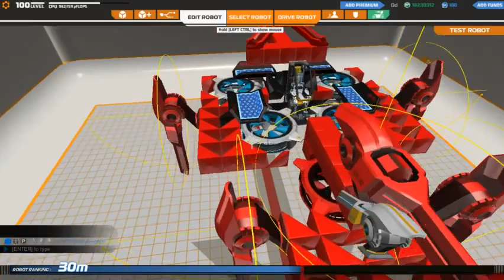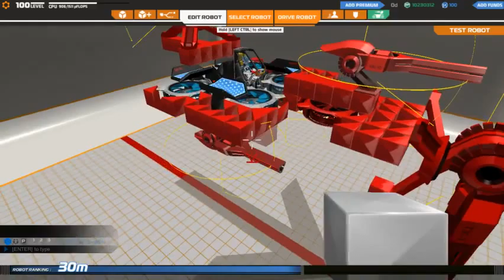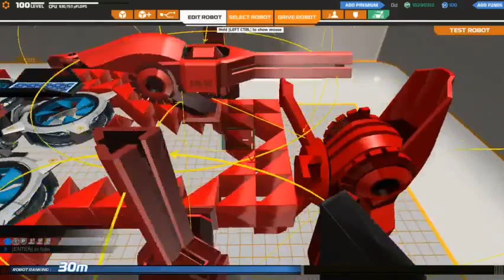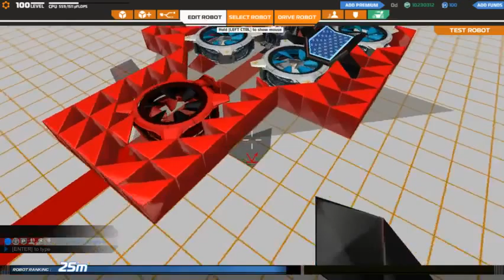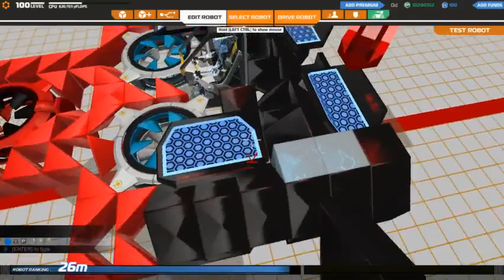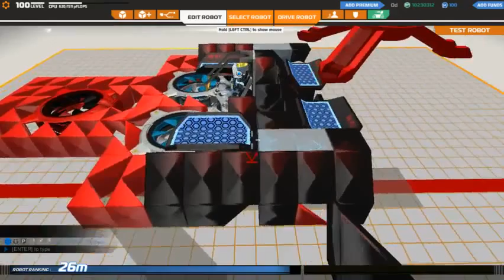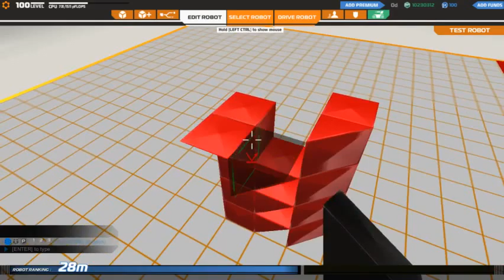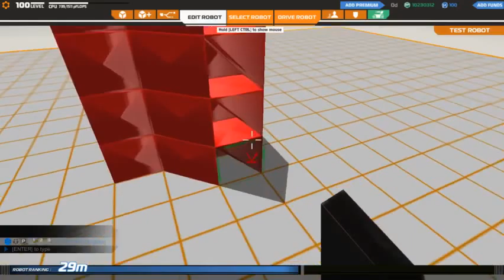Building a Hover (second upload attempt) (Part 8)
Just a bunch of hover building. took forever -- Watch live